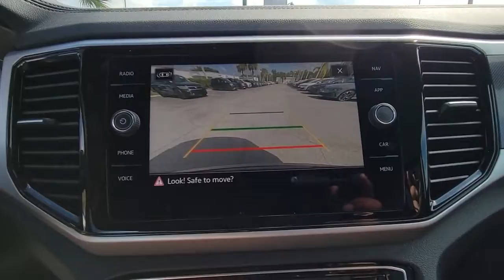2023 Volkswagen Atlas Cross Sport Orlando, Sanford, Kissimmee, Clermont, Winter Park, FL 23035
Pure Gray New 2023 Volkswagen Atlas Cross Sport  available in Orlando, Florida at Orlando VW South. Servicing the Sanford, Kissimmee, Clermont, Winter Park, FL area.

5474 S Orange Blossom Trl

Priced below KBB Fair Purchase Price! Gray 2023 Volkswagen Atlas Cross Sport 3.6L V6 SEL Premium R-Line AWD 8-Speed Automatic with Tiptronic 3.6L VR6